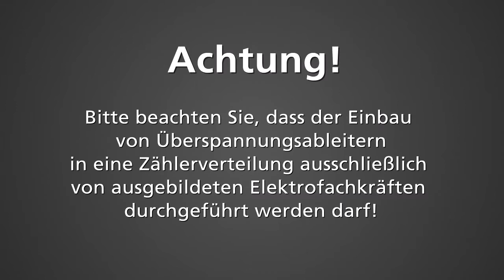Einbau DEHNshield ZP Basic gegenüber handelsüblichem Überspannungsableiter Typ 2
Dieses Video zeigt den Vergleich einer Installation eines Kombiableiters DEHNshield ZP Basic zur Montage auf Sammelschiene im Vorzählerbereich zu einem handelsüblichen Überspannungsableiter Typ 2, Ableiter zur Montage auf Hutschiene in einem Unterverteiler. Beide Ableitervarianten erfüllen grundsätzlich die Anforderungen der DIN VDE 0100 Teil 443, die neu seit Oktober 2016 nun auch bei Wohngebäuden Überspannungsschutzmaßnahmen vorschreibt.

***Inhalt***

***Produkte***

Kombi-Ableiter DEHNshield® ZP
Typ: DSH ZP TT 255
SPD nach EN 61643-11 / ... IEC 61643-11: Typ 1 + Typ 2 / Class I + Class II
Energetisch koordinierte Schutzwirkung zum Endgerät (≤ 5 m): Typ 1 + Typ 2 + Typ 3

Überspannungsableiter DEHNguard® modular
Typ: DG M TT 275
SPD nach EN 61643-11 / ... IEC 61643-11: Typ 2 / Class II

***Hinweis***

Achtung! Bitte beachten Sie, dass der Einbau eines Überspannungsableiters ausschließlich von einer ausgebildeten Fachkraft durchgeführt werden darf!